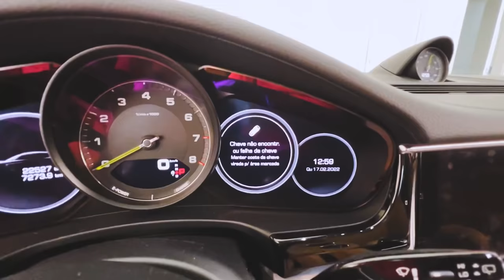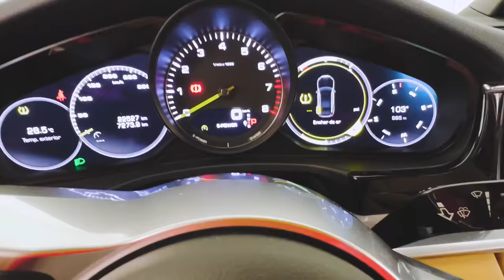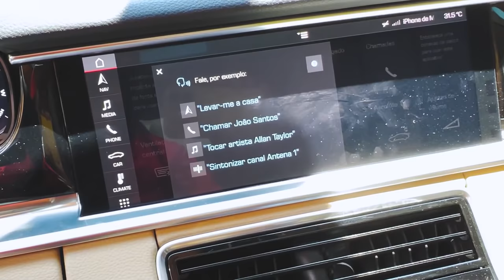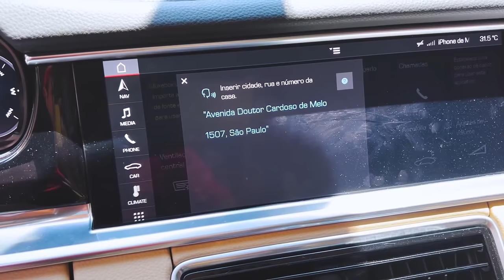CHEGOU UMA PROPOSTA NA AMAROK QUE ME OFENDEU